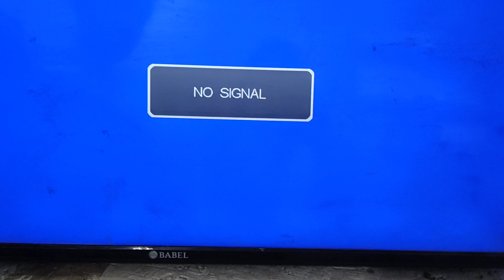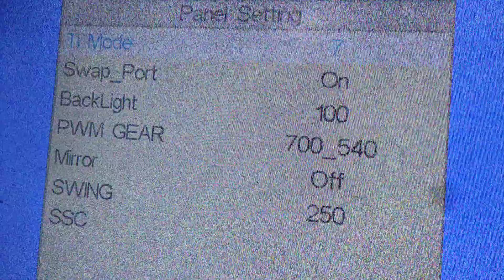بعض الشاشات لديها رقمين للقوائم السرية